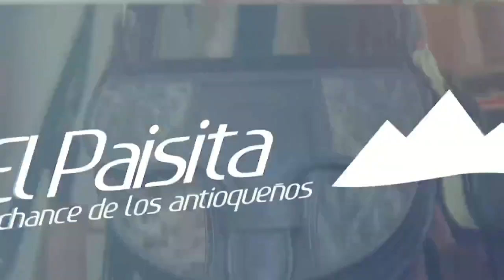EL PAISITA 2 Resultados del Chance del DOMINGO 24 DE JULIO de 2022 ✅🥇🔥💰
Hola buenas noches, te presentamos los resultados de las loterías y chances en Colombia, vamos con el Resultados del Chance El Paisita 2 del DOMINGO 24 DE JULIO de 2022.